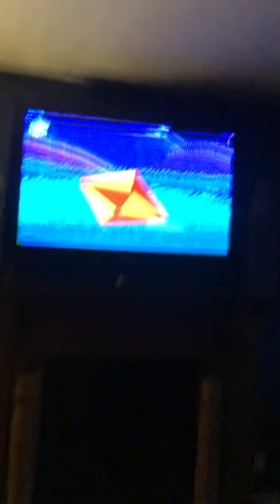BabyTV my new balloon english on TV